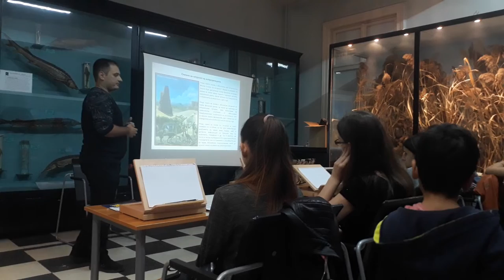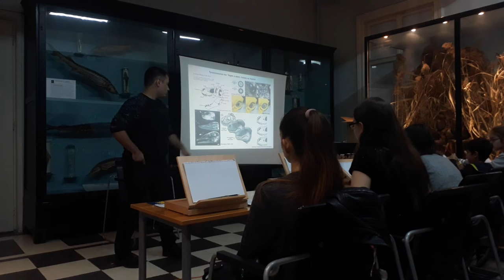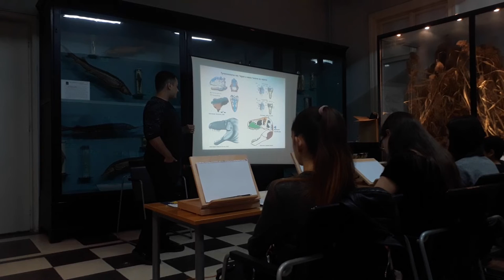"Дино пленер" с Владимир Николов в Националния природонаучен музей - БАН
Европейска нощ на учените, 27 септември 2019
Презентация палеоарт "Дино пленер" с Владимир Николов - докторант на НПМ-БАН